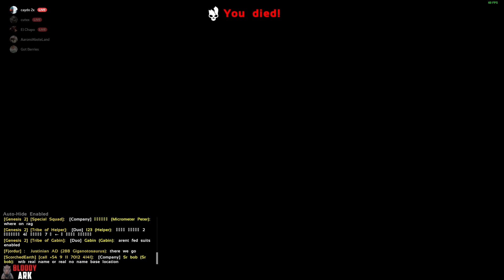6 Idiots 1 Cave Part 2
Hey Everyone! Welcome to the channel and the start of my First every Ark series.
This is Part 2 and Sorry for such a short video due to me working close to wipe the ability to get content proved rather difficult.

Music from Uppbeat (free for Creators!)